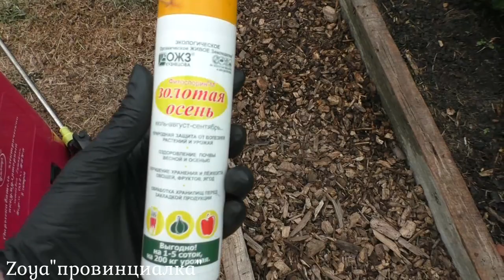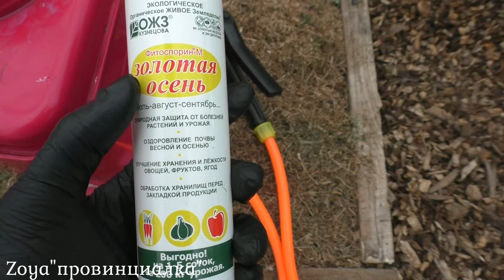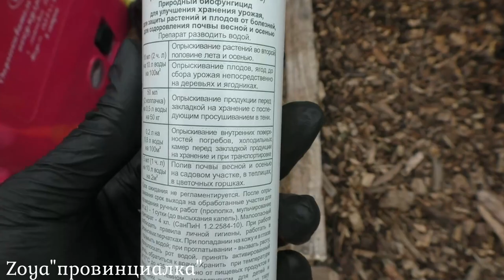Теплицы/ Подготовка/ Обработка биопрепаратом/ Плохая погода/ Скоро осень/обзортеплиц